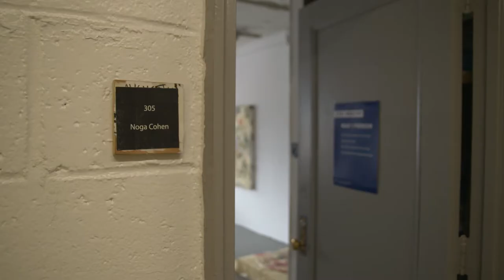Class of 2021 Open Studios - Noga Cohen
Noga Cohen
Visual Arts Class of 2021

At the end of each fall semester, the second-year MFA candidates open their studios to the public and invited guests from the art community. Each student is present to discuss his or her work in an informal setting.

© Columbia University School of the Arts